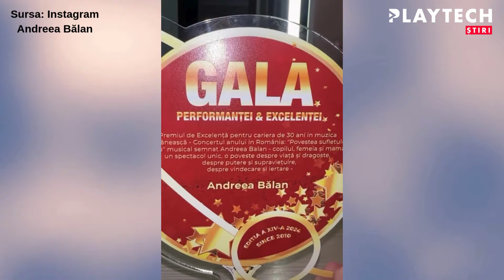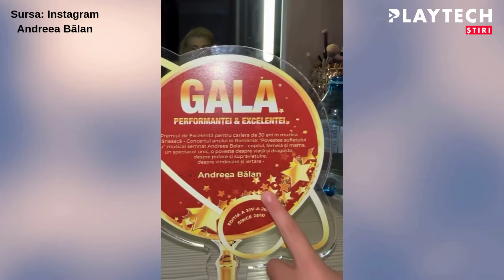Mega reușită pentru Andreea Bălan, după 30 de ani de carieră!